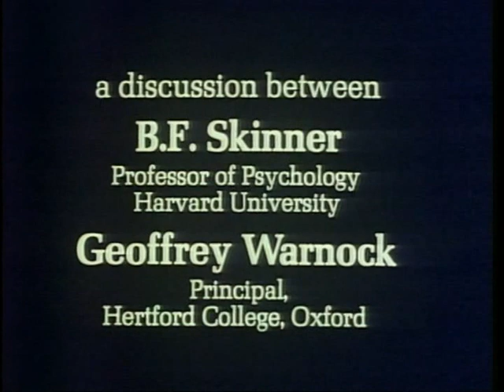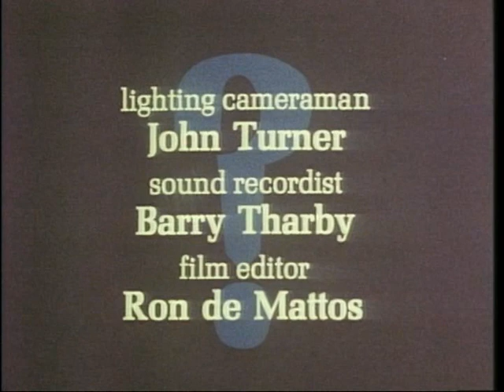B. F. Skinner - Behavior Control, Freedom, and Morality (1972)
A discussion between B. F. Skinner and Geoffrey Warnock. Hosted by Godfrey Vesey. 1972